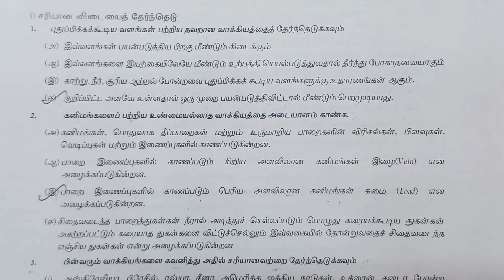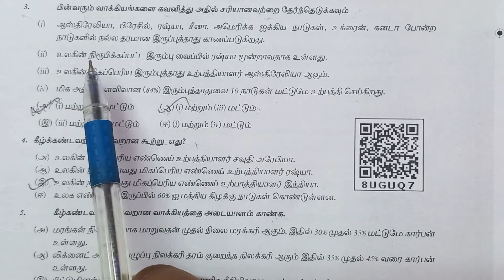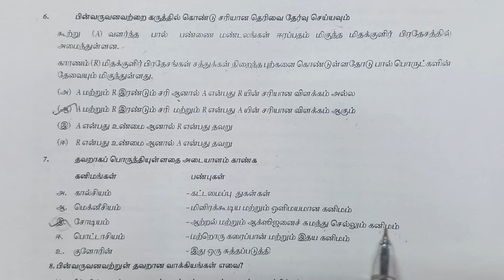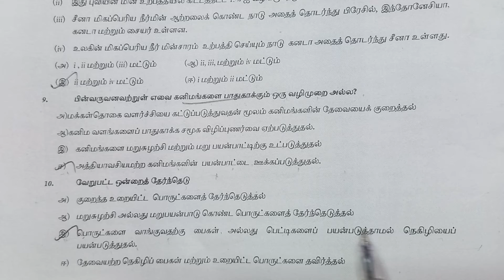12th std - Geography | 3 வளங்கள் | Book Back Exercise